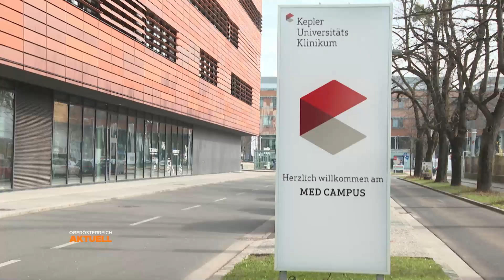Gegen Ärztemangel: Medizin-Studenten werden verpflichtet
Ab dem kommenden Studienjahr werden in Österreich 85 Medizin-Studienplätze ausgewählten Kandidaten gewidmet. Für Oberösterreich sind 10 dieser Studienplätze reserviert. Damit will man Lücken in gewissen Fachbereichen füllen.